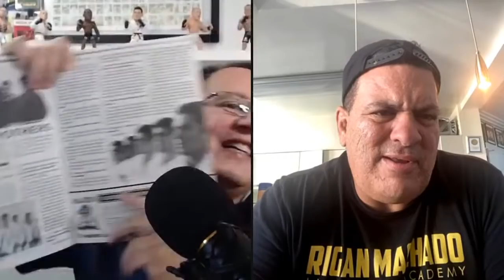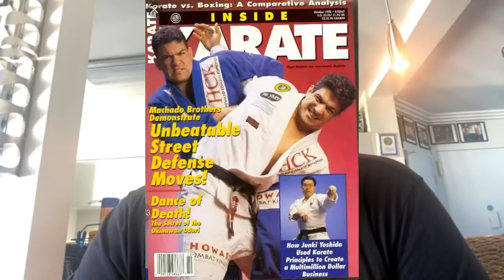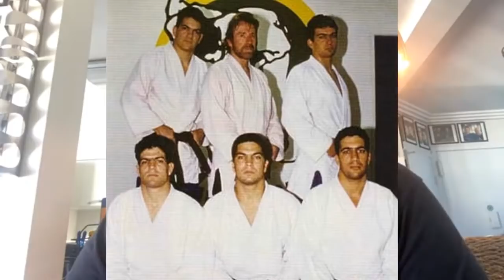RIGAN MACHADO - RESENHA PVT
Convidado deste episódio do RESENHA PVT, Rigan Machado relembrou toda a sua história no Jiu-Jitsu, desde o início com os primos Gracie em Teresópolis, passando pela invencibilidade dos 8 ao 23 anos, a luta contra Rickson Gracie, a ida para os EUA, até se tornar o "mestre das celebridades". Faixa-vermelha, o Machado tem entre seus alunos nomes como Chuck Norris, Keanu Reeves, Ashton Kutcher, Mel Gibson entre outras estrelas de Hollywood.

Acesse o PVT e fique por dentro do mundo do MMA: